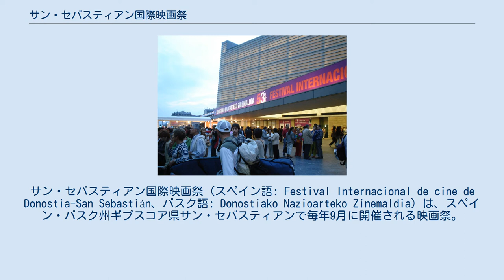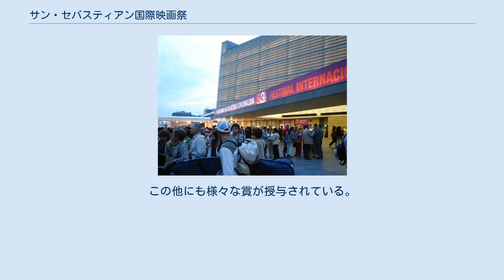サン・セバスティアン国際映画祭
サン・セバスティアン
サン・セバスティアン国際映画祭 (スペイン語: Festival Internacional de cine de Donostia-San Sebastián、バスク語: Donostiako Nazioarteko Zinemaldia) は、スペイン・バスク州ギプスコア県サン・セバスティアンで毎年9月に開催される映画祭。
 1952年、スペイン語映画を称えることを意図して映画祭が創設された。
1955年には他言語の映画も選考に参加する資格を得て、この時からカラー映画専門の映画祭となった。
1957年には国際映画製作者連盟(FIAPF)公認（Aカテゴリー）の国際映画祭となり、監督賞などが授与されなかった1980年から1984年を除き、継続してAカテゴリーに認定されている。
クルサール国際会議場・公会堂を主会場とし、ビクトリア・エウヘニア劇場、ベロドローム・デ・アノエタ（自転車競技場）などで開催される。
映画祭に参加する俳優や監督はマリア・クリスティーナ・ホテルなどに滞在することで知られる。
最優秀映画賞はコンチャ・デ・オロ（黄金の貝殻賞) である。 コンペティション部門で選出される賞には以下がある。 功労賞（名誉賞）としてドノスティア賞がある。
 新人監督部門、オリソンテス・ラティーノ部門など各部門ごとに選出される賞には以下がある。
この他にも様々な賞が授与されている。